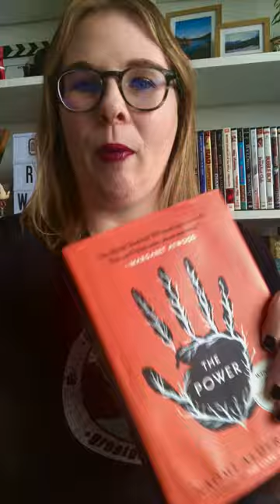THE POWER BY NAOMI ALDERMAN - SPOILER FREE BOOK REVIEW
First book review! Check out my spoiler free review of the book The Power by Naomi Alderman.      Do you have any other recommendations from this author?